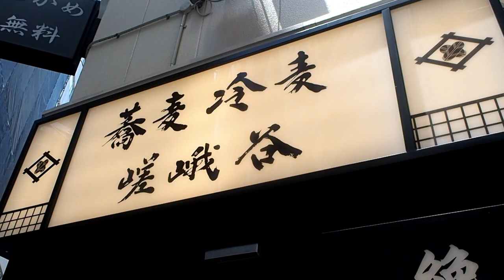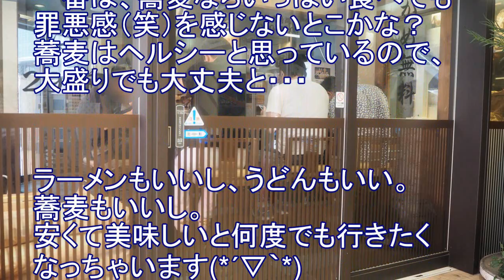【コスパ最高の立ち食いそば】十割そばで高評価！【嵯峨谷 池袋店】「たれかつ丼セットそば（大盛）」を食べた！安くてほんと美味しい！東京・池袋